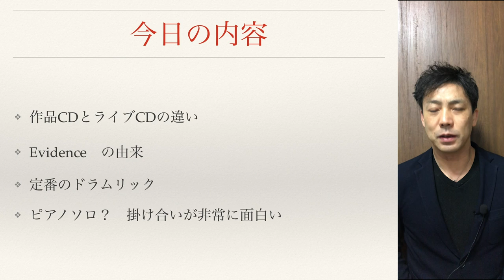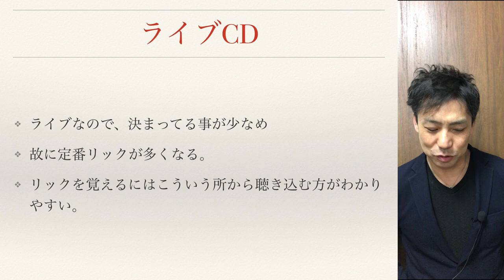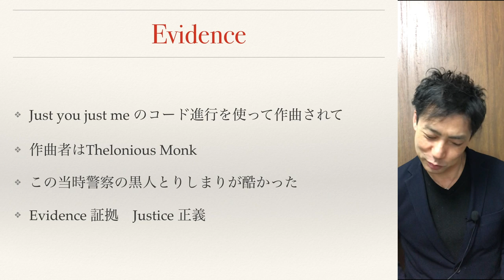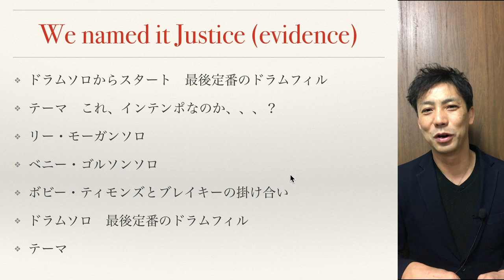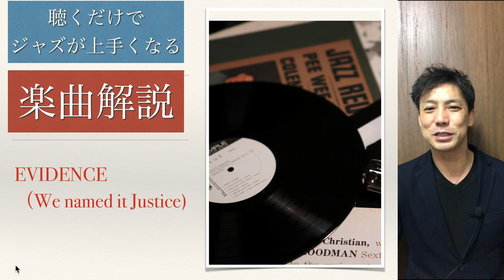聴くだけでジャズがうまくなる楽曲解説 Evidence（we named it justice）Art Blakey Jazz Messenjers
クラブサンジェルマンでの演奏での
Thelonious Monk 作曲のEvidence
ピアノソロのドラムの掛け合いが非常にユニークです
そんな知識があってバンドにとりいれれば
演奏も盛り上がるかとおもいます

内容
１．作品CDとライブCDの違い
２．Evidenceの由来
３．定番のドラムリック
４．ピアノソロ？とドラムの掛け合いが素晴らしい

【おすすめジャズCD】
Club St Germain Art Blakey

【参考動画】
Art Blakey & Lee Morgan - 1959 - Au Club Saint-Germain Vol2 - 02 We Named It Justice (Evidence)

Club St Germain Art Blakey 【おすすめジャズCD】

Thelonious Monk - Evidence - Japan (1963)

聴くだけでジャズがうまくなる楽曲解説
Evidence（we named it justice）
Art Blakey Jazz Messenjers